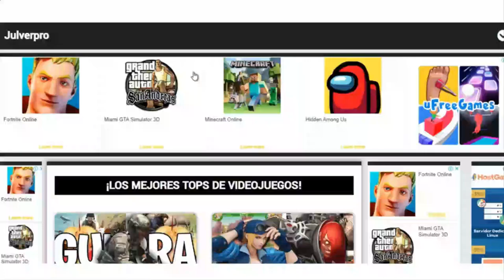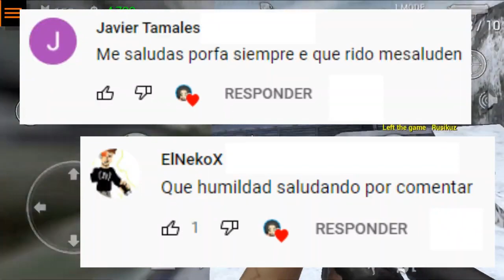TOP MEJORES JUEGOS MULTIJUGADOR PARA JUGAR CON AMIGOS EN TU ANDROID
Hola a todos, bienvenidos a este nuevo vídeo, en donde te comparto un TOP DE LOS MEJORES JUEGOS MULTIJUGADOR PARA JUGAR CON AMIGOS EN TU ANDROID.